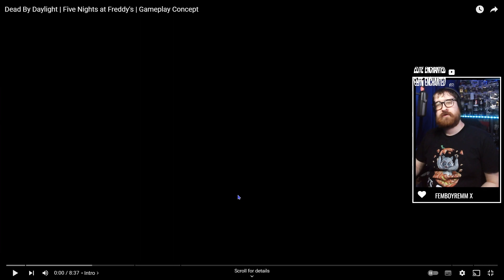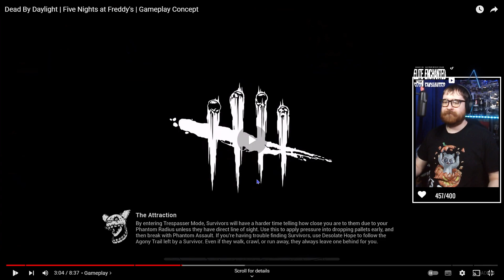Reacting To 'FNAF Spotlight Concept - Dead By Daylight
With new killers coming to Dead By Daylight all the time I wanted to look at some killers that might some day come to Dead By Daylight as licenced killers.